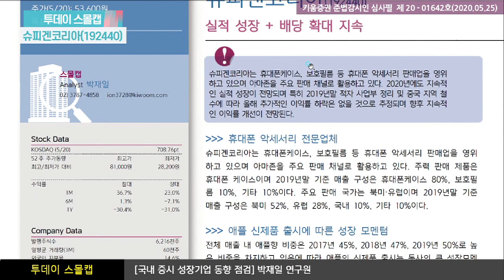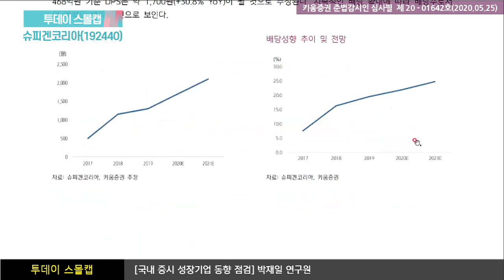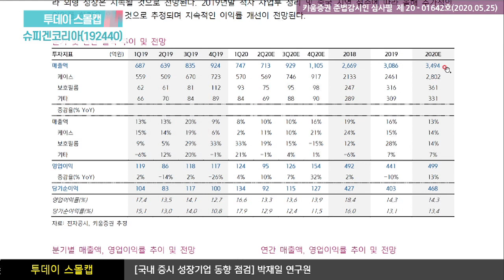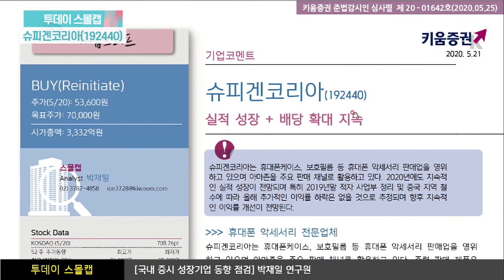슈피겐코리아, 실적 성장 + 배당 확대 지속 / [주식투자][기업분석] 투데이스몰캡 (20.05.25)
슈피겐코리아는 휴대폰케이스, 보호필름 등 휴대폰 악세서리 판매업을 영위 하고 있으며 아마존을 주요 판매 채널로 활용
2020년에도 지속적 인 실적 성장이 전망되며 특히 2019년 말 적자 사업부 정리 및 중국 지역 철수에 따라
올해 추가적인 이익률 하락은 없을 것으로 추정되며 향후 지속적인 이익률 개선이 전망
전체 매출 내 애플향 비중은 2017년 45%, 2018년 47%, 2019년 50%로 높 은 비중을 차지하고 있음에 따라
애플의 신제품 출시는 동사의 큰 성장 모멘텀 중 하나
삼성 및 화웨이 스마트폰 판매량 부진에도 불구 아이폰 신제품 출시에 따른
애플향 케이스 및 휴대폰 악세서리 판매량 증가에 따라 외형 성장은 지속될 것으로 전망

박재일 연구원 키움증권 성장기업분석팀​​
​「좋아요」와 「구독」 잊지 말고 눌러주세요​​​